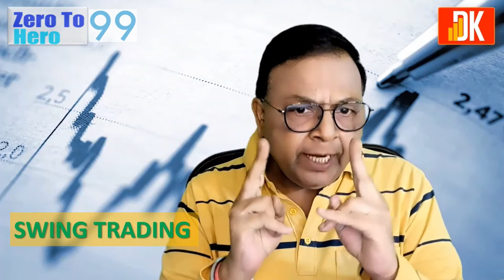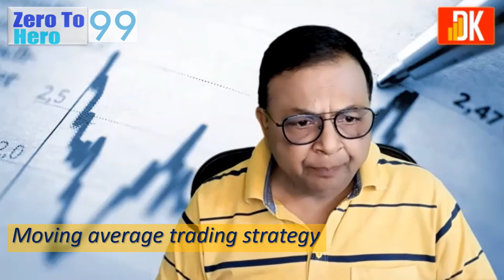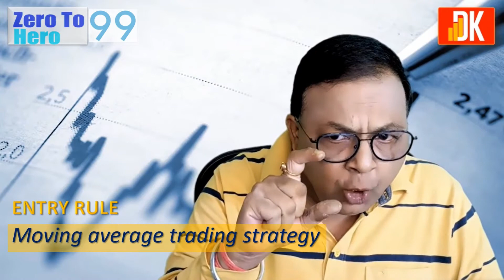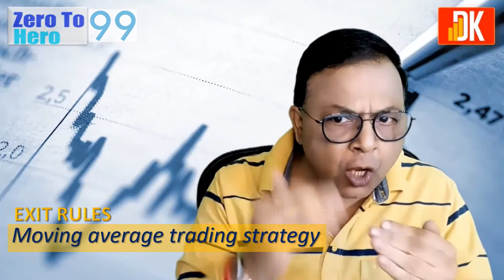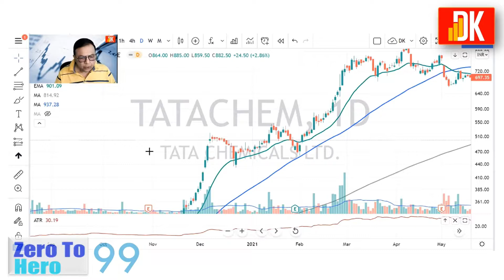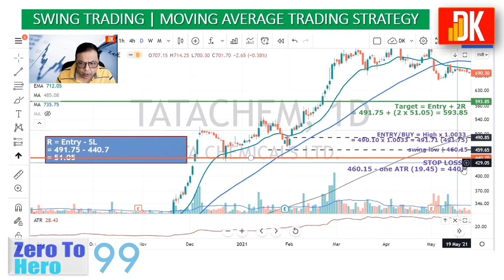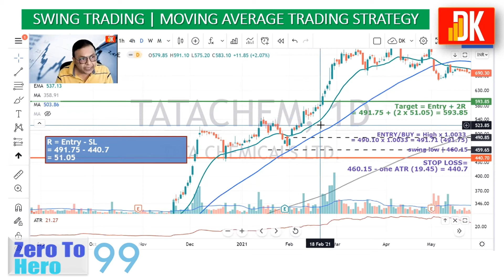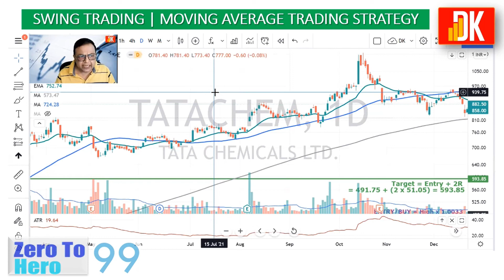Swing Trading Strategy For Short-term Traders | Zero to Hero #100 | D K Sinha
In this tutorial under Zero to Hero series, D K Sinha explains swing trading strategy using moving average for short-term trading in the stock market. Beginners will learn about swing trading and short-term trading strategy which is simple to implement.